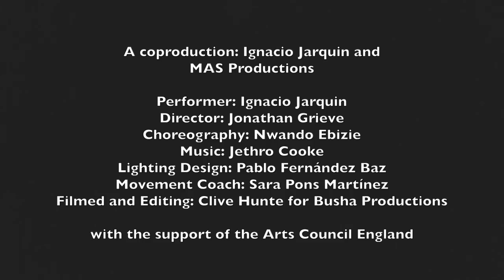Frida y Diego, theatre with music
Work in progress (Dec 2017), Frida y Diego by and with Ignacio Jarquin
Director: Jonathan Grieve; Choreography: Nwando Ebizie, Lighting Design: Pablo Fernändez Baz; Music: Jetrho Cook; Movement Coach: Sara Martïnez Pons, Images by Clive Hunte from Busha Productions. Produced with the support of the Arts Council England